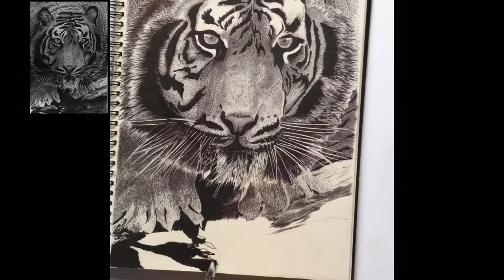Tiger | Timelapse drawing | Black ballpoint Pen | DENIS SAOR Art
DENIS SAOR Art